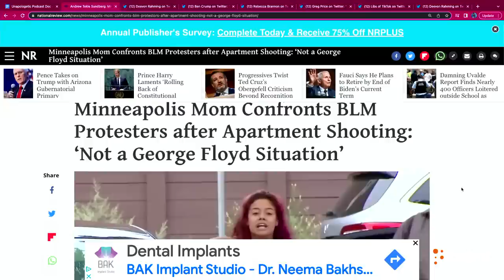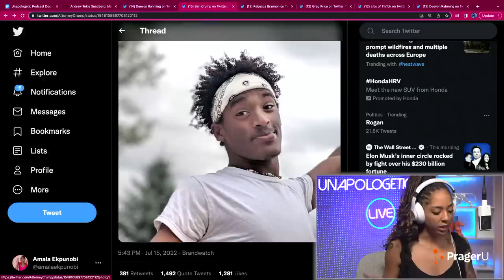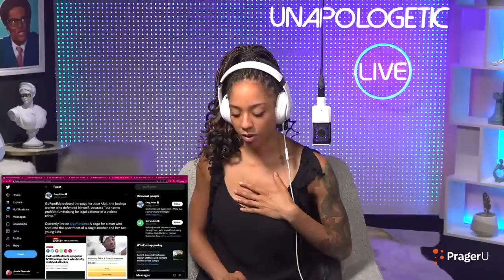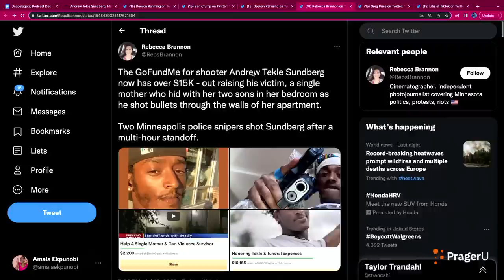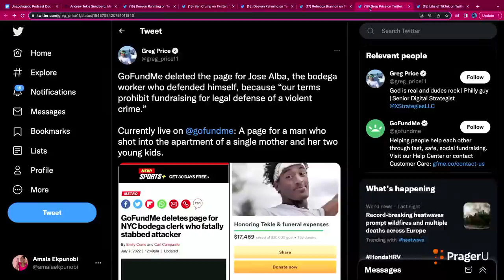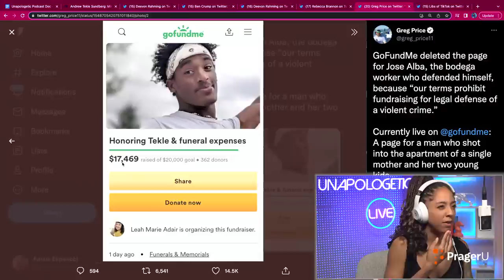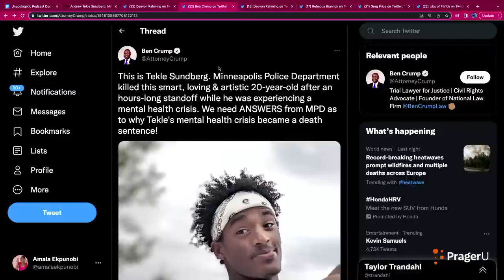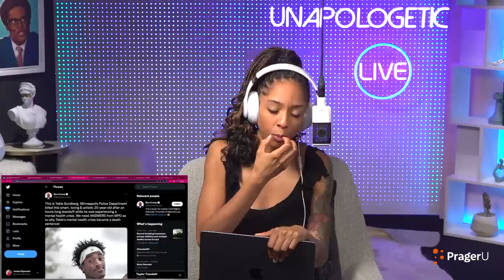Minneapolis Man Who Shot At A Mom & Kids Is The VICTIM?? - Unapologetic LIVE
A Minneapolis mom went viral this weekend after confronting protesters who had gathered in support of Andrew Tekle Sundberg, a man who was shot and killed after a long standoff with police who responded to her call that Sundberg had allegedly been shooting his gun into her home as she cooked dinner for her kids.